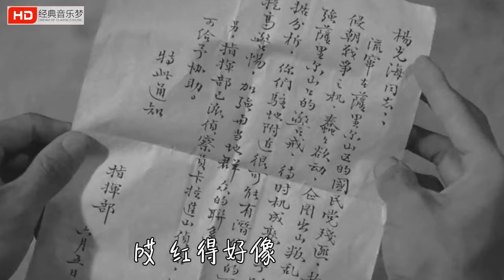花儿为什么这样红 教科书级别的歌手谭晶献唱，完整版原唱MV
《花儿为什么这样红》，1963年公映的影片《冰山上的来客》的插曲，由雷振邦根据塔吉克族民间歌曲《古力碧塔》改编而成，曲调具有新疆民歌风味，歌词主题时边防战士的爱情生活。1963年影片公映后，该曲在中国大陆地区的群众中普遍传唱。相比《古力碧塔》，该歌曲适当放慢了速度，并根据歌词句式的需要进行了改编创作
《花儿为什么这样红》在影片《冰山上的来客》中三次出现，是贯穿于整个影片的背景音乐。第一次出现时在片头，男主人公回忆小时候的辛酸经历时演唱，为完整展示；第二次出现时为辨别假古兰丹姆时出现，第三次是男女主相遇时无意间唱起[2]，为男女声二重唱。

歌曲配乐运用了都它尔、热瓦甫、手鼓、小提琴等乐器，原始粗放，旋律悠扬，曲风质朴，营造了出—种忧伤和浪漫的气氛基调，具有鲜明的民族特色和地域色彩